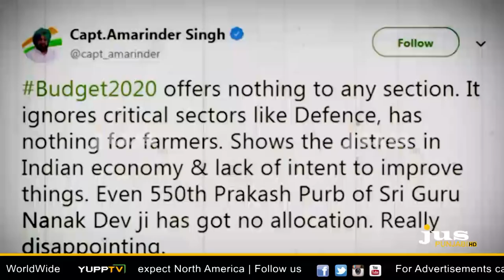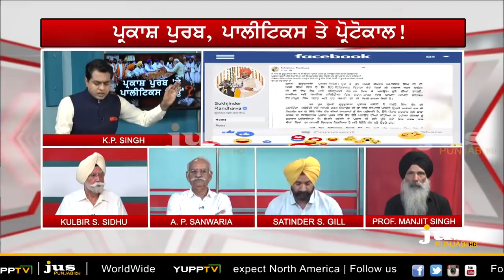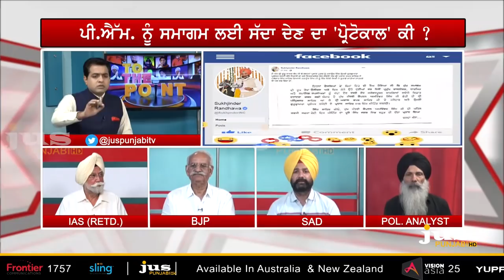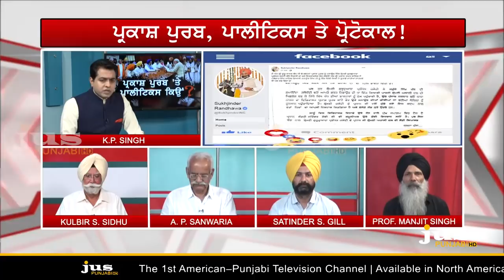Why clash between Capt & Badal on Inviting Modi for 550th Anniversary? || To The Point || KP Singh